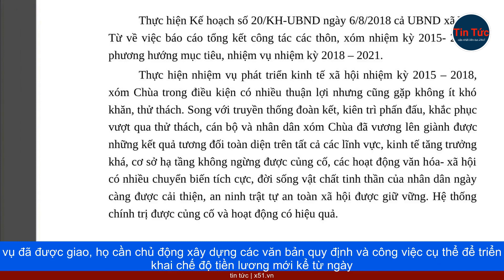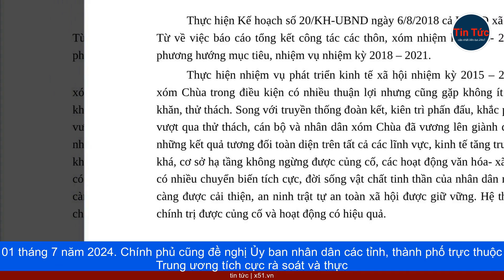CHÍNH PHỦ XÁC ĐỊNH MỤC TIÊU ƯU TIÊN CHO TĂNG TRƯỞNG KINH TẾ VĨ MÔ VÀ KIỂM SOÁT LẠM PHÁT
Chính Phủ vừa ban hành Nghị quyết tại phiên họp thường kỳ tháng 11 năm 2023, xác định mục tiêu ưu tiên là thúc đẩy tăng trưởng kinh tế vĩ mô và kiểm soát lạm phát. Nghị quyết nhấn mạnh rằng trong bối cảnh thế giới đang biến đổi phức tạp và triển vọng kinh tế toàn cầu không đều, nước ta cũng đối diện với nhiều thách thức và khó khăn. Chính phủ đã yêu cầu các cơ quan và tỉnh thành phối hợp chặt chẽ để thực hiện đồng bộ các nhiệm vụ và giải pháp đã đề ra, đồng thời nhấn mạnh sự linh hoạt, sáng tạo,